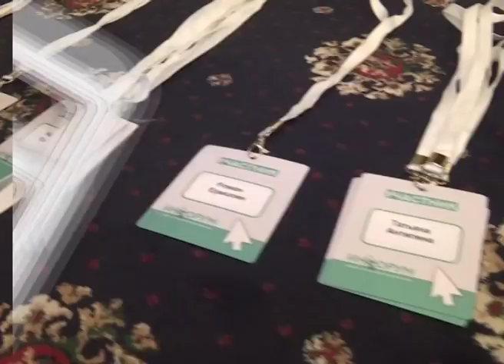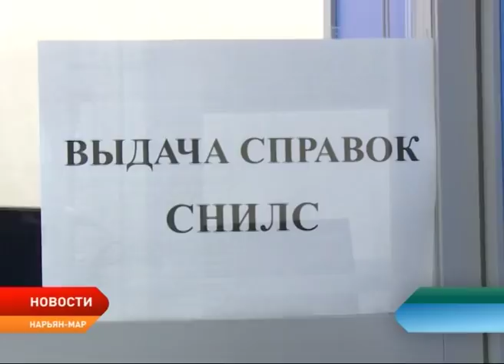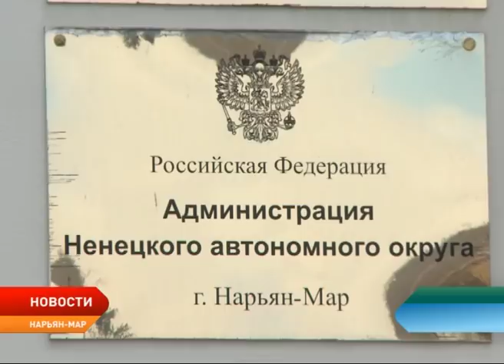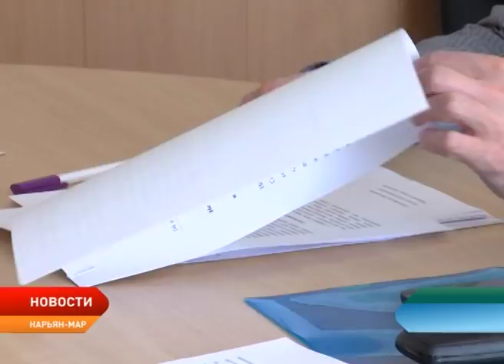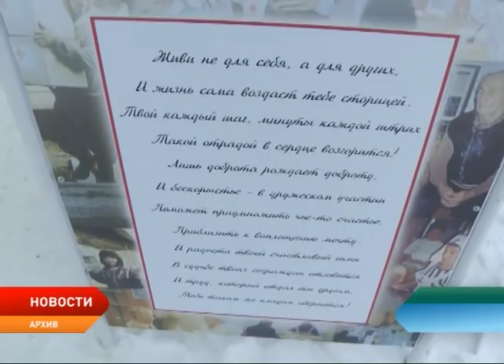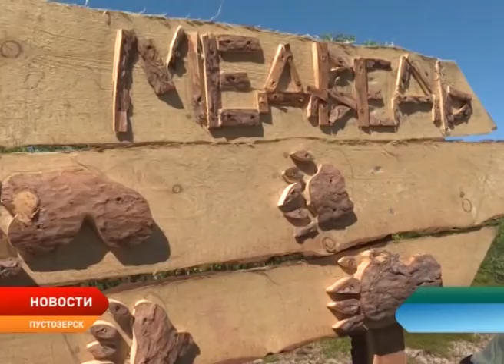Новости Ненецкого округа от 20.07.2018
Время перемен. Во сколько лет жители Крайнего Севера будут выходить на заслуженный отдых?!

Новый двор. В Нарьян-Маре продолжается масштабное благоустройство придомовой территории на 60 лет Октября.

Тонкости журналистики. В Ненецком округе состоялся образовательный форум для представителей региональных СМИ. Подводим итоги.

Бой на равных. В Заполярной столице пройдет открытая тренировка по боксу для всех желающих.